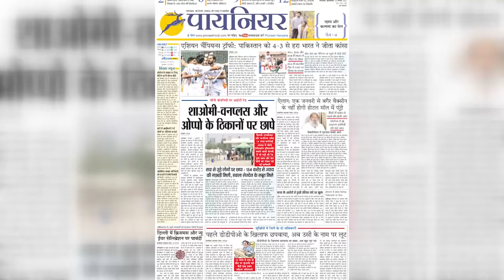CWG 2022 Day 10: कॉमनवेल्थ गेम्स 2022 में भारत अब तक 46 पदक जीता